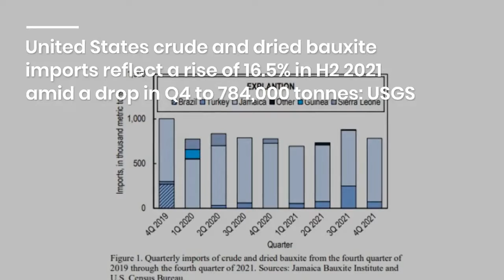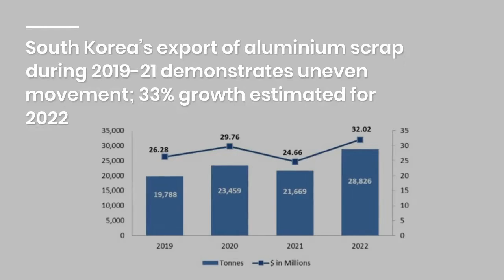AlCircle News Recap for 11 March 2022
AlCircle News Recap for 11 March 2022 🟢 Read News details 👇

United States crude and dried bauxite imports reflect a rise of 16.5% in H2 2021 amid a drop in Q4 to 784,000 tonnes: USGS

US alumina imports record a quarterly rise of 22% to 411000 tonnes in 4Q2021, but imports in H2 reflect a 6.5% fall

LME aluminium price grows slightly by US$3/t to US$3535/t; SHFE price outperforms LME standing at US$3455/t

China’s A00 aluminium ingot price augments to RMB 21,880/t after a three-day fall

Primary aluminium inventories in China further gain 20,000 tonnes this week on wait-and-watch downstream sentiment

Joe Biden’s administration pressed to reimpose sanctions on Rusal

STEP-G joins ASI as its new Production and Transformation member

China’s billet inventories drop consistently W-o-W to close at 225,000 tonnes on March 10

Aluminium usage projected to bloom by 34%-51% in the residential building and construction sector by 2024: JBREC

South Korea’s export of aluminium scrap during 2019-21 demonstrates uneven movement; 33% growth estimated for 2022